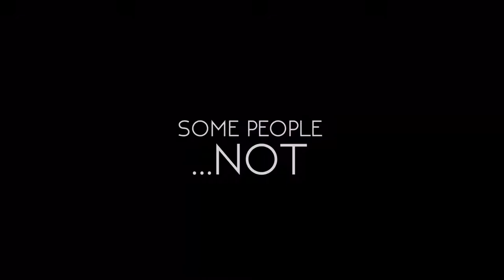Running Rabbit - Official Ad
This is original Ad for Running Rabbit Music Studio